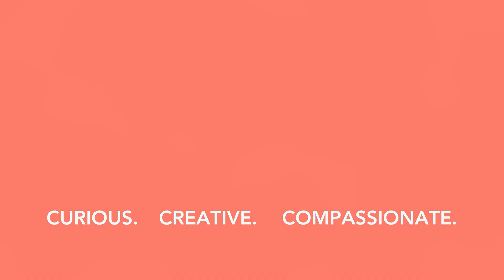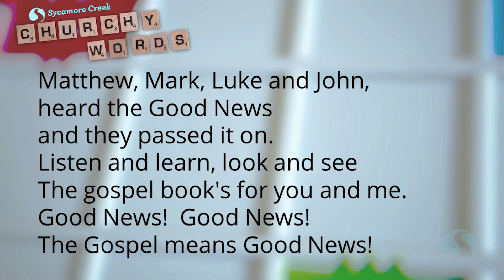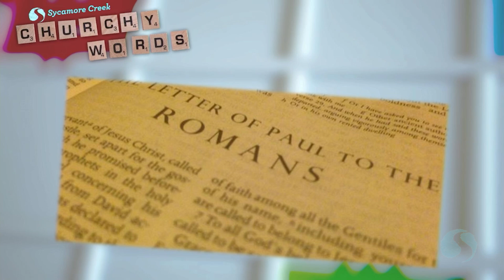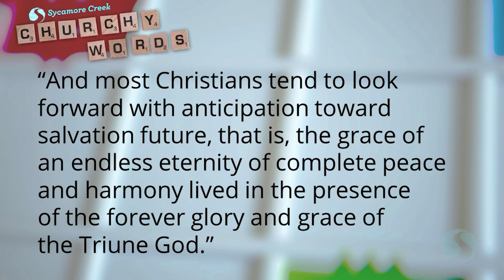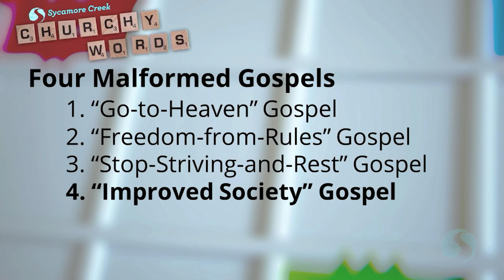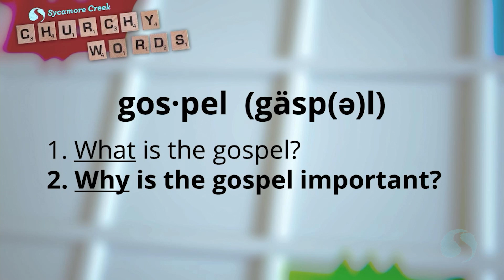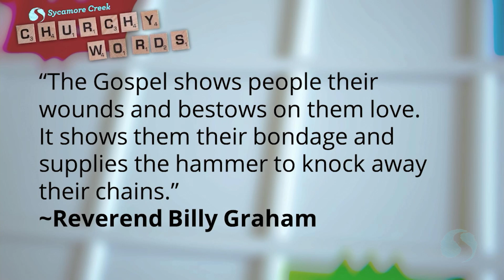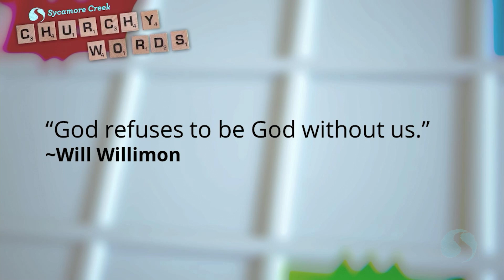Why do they call it "Gospel"? | Churchy Words | EP 3 | MESSAGE | Worship at Woldumar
Many "churchy words" grace our lips but elude our understanding. If you've been around the church forever or only visited once, there were probably words that left you scratching your head, maybe even feeling a little dumb. During this four-week series with all our campuses combined at Woldumar Nature Center, we'll unpack four important churchy words: faith, confession, gospel, and salvation.

July 7 – EP 1 | Faith
July 14 – EP 2 | Confession
July 21 – EP 3 | Gospel
July 28 – Ep 4 | Salvation

Sundays 10:30 AM – In person and livestreamed @
Woldumar Nature Center